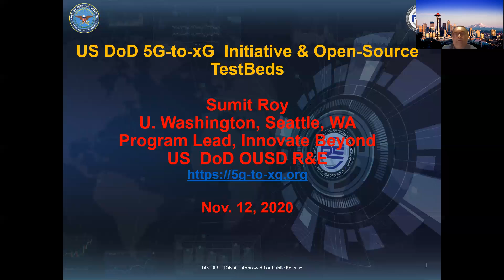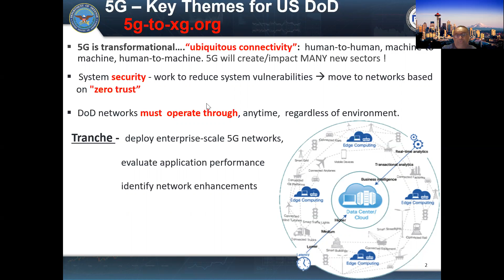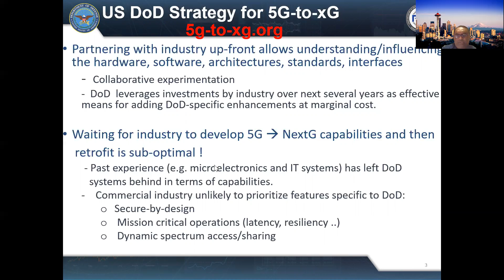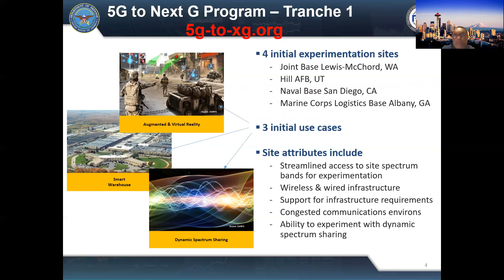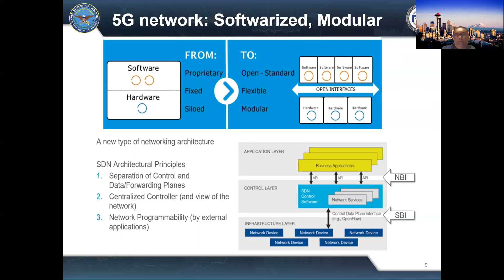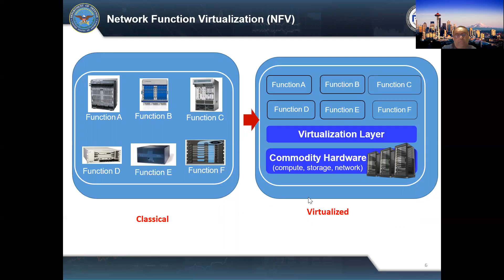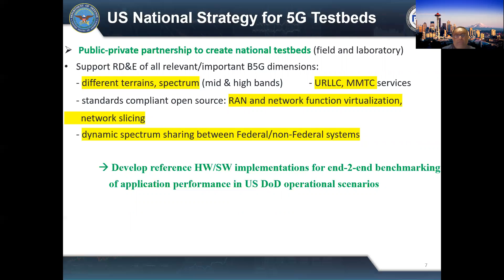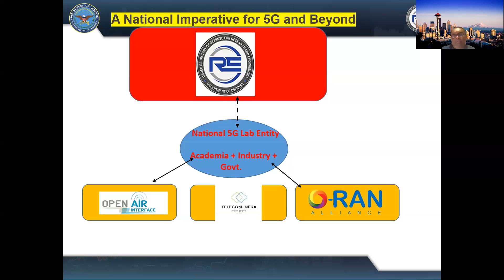US DoD Beyond 5G Initiative & Open Source Testbeds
Sumit Roy from the UNIVERSITY OF WASHINGTON and DOD OUSD R&E
at the OAI Fall 2020 Viirtual Workshop